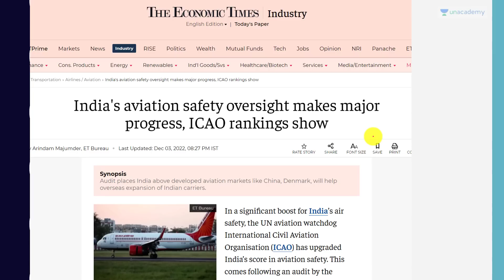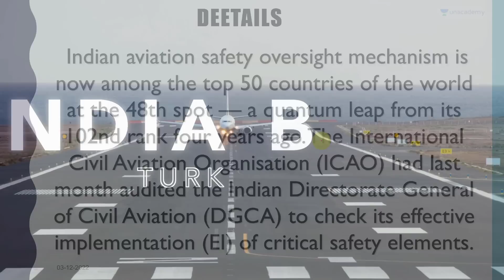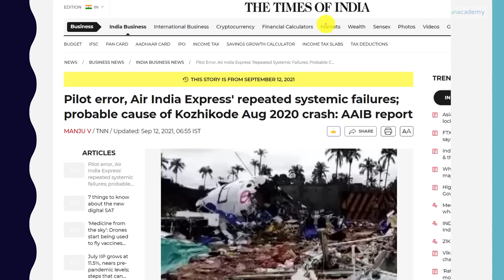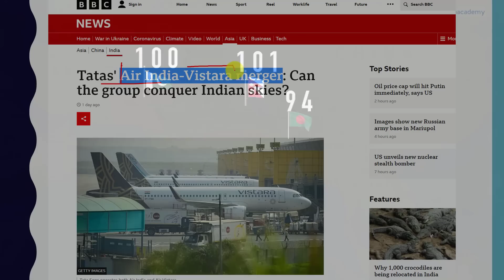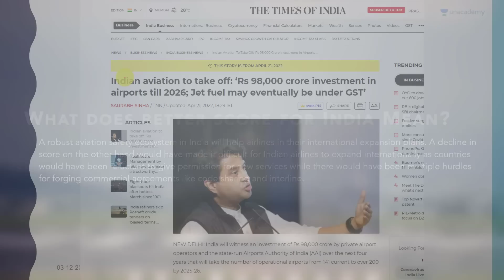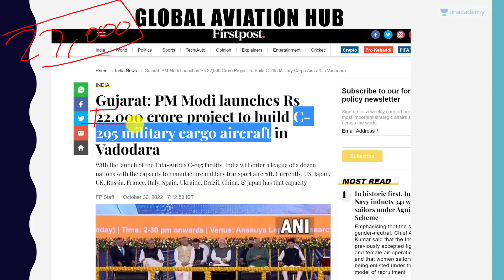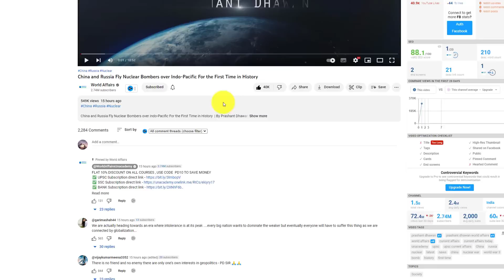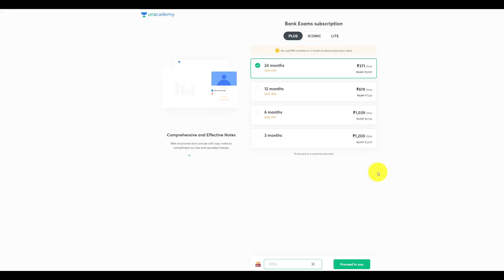India Beats China and Turkey in Air Safety | Aviation Safety Highest ever Ranking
India Declared Safer than China and Turkey |  Aviation Safety Highest ever Ranking | By Prashant Dhawan

Unacademy Subscription Benefits:

1. Learn from your favourite teacher
2. Dedicated DOUBT sessions
3. One Subscription, Unlimited Access
4. Real-time interaction with Teachers
5. You can ask doubts in the live class
6. Limited students
7. Download the videos & watch offline